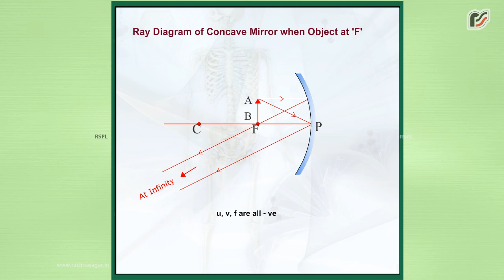Ray Diagram of Concave Mirror When Object at 'F'